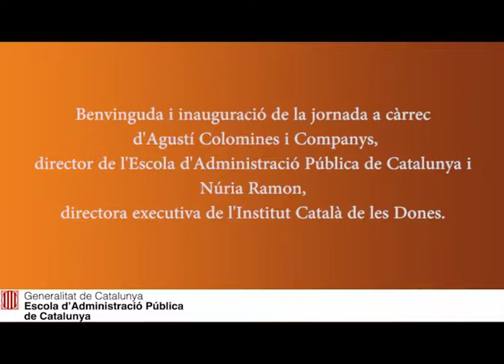Sessió sobre les noves masculinitats: per a una convivència en igualtat - Presentació